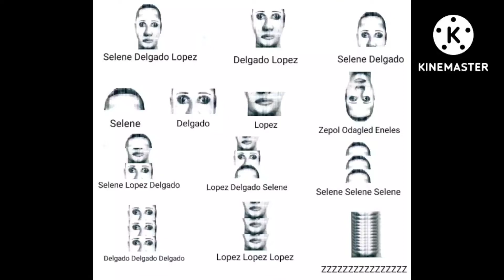Selene Delgado Lopez